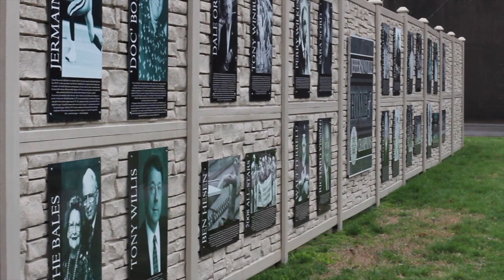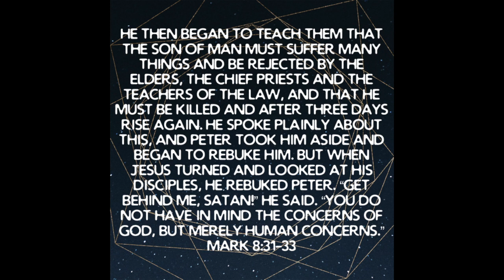ESM Online! Fear Series.